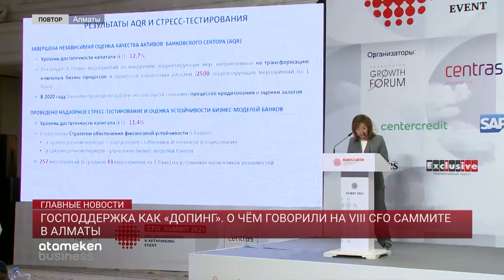ГОСПОДДЕРЖКА КАК «ДОПИНГ». О ЧЁМ ГОВОРИЛИ НА VIII CFO САММИТЕ В АЛМАТЫ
Торговля, сфера транспорта, туризм и общепит оказались наиболее уязвимыми во время пандемии. В целом экономика Казахстана снизилась до 2,6%. Такие данные озвучили сегодня на ежегодном 8-м CFO саммите в Алматы, который собрал на своей площадке ведущих экспертов страны. Экономисты и финансисты обсуждали пути восстановления показателей, а также о необходимых мерах государственной поддержки. О чем еще говорили эксперты, расскажет Амина Абдрахманова.